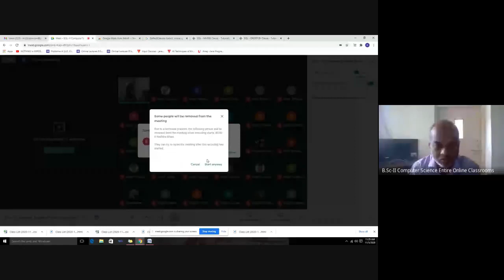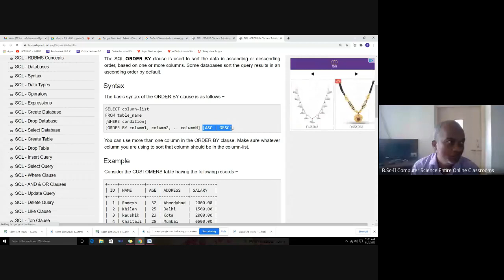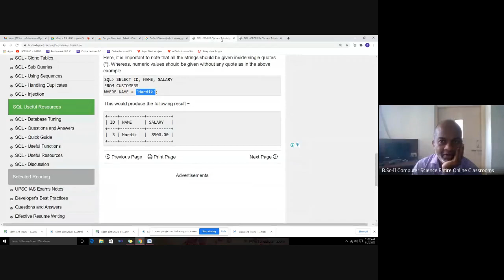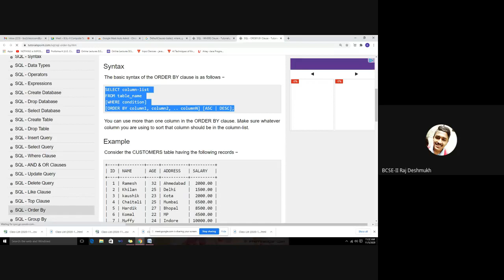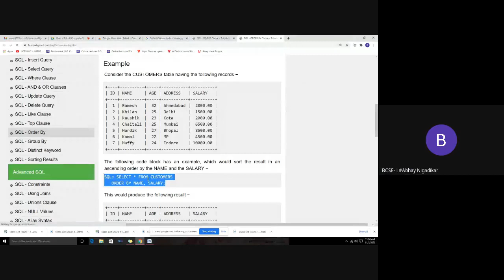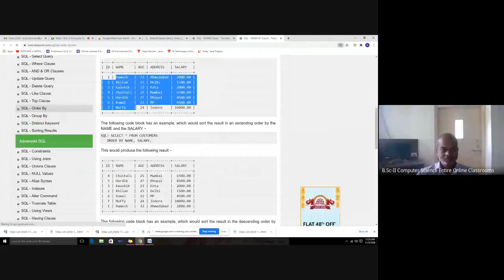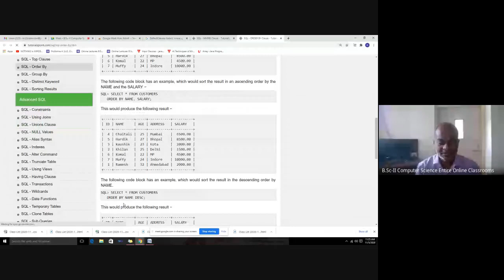B Sc II Computer Science Entire Online Classroom 2020 11 04 at 21 58 GMT 8